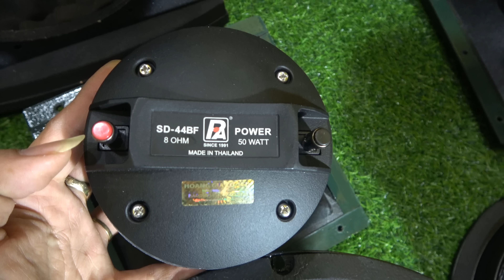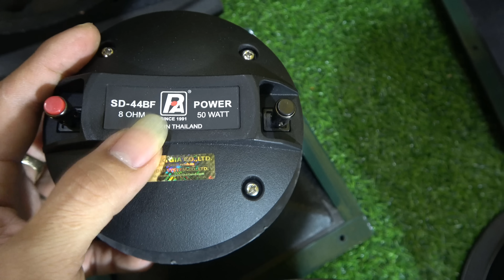Hoàn Thiện Thùng Loa NDT-TP12, Bass 30 PA E12-300S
▶ Tiêu Đề - THÙNG LOA NDT-TP12 LOA KARAOKE BASS 30 PA
▶ Điện Thoai : 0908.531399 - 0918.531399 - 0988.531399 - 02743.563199
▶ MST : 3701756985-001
▶ Chủ Kinh Doanh : Ngô Đức Tài
▶ Thương Hiệu : NDT Audio
▶ STK : 163168 Nam Á Bank CTK Ngô Đức Tài